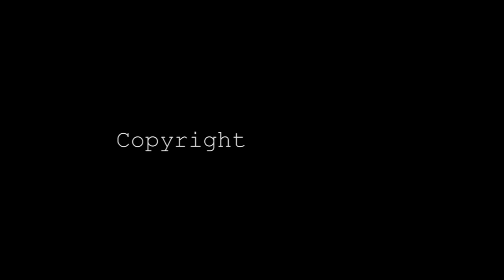Schlaflieder und Einschlafmusik zum Stress Abbauen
Wiegenlieder zum Schlafen, Entspannungsmusik für Positives Denken und Meditationsmusik für Achtsamkeitsmeditation, Yoga, Spiritualität und Gesunder Schlaf, Musik für Babys

► SleepMusicRelaxZone ist Teil der Meditation Relax Club Gruppe und es ist Ihre kostenlose Entspannungs YouTube-Kanal für Musik zum Schlafen und Einschlafen. Die beste YouTube Kanal für Einschlafmusik, Kein Stress Musik, Spa Musik, Schwangerschaftsmusik und Musik für Babys, und einen speziellen Abschnitt für Haustiertherapie. Entspannen Sie sich und genießen Sie SleepMusicRelaxZone.